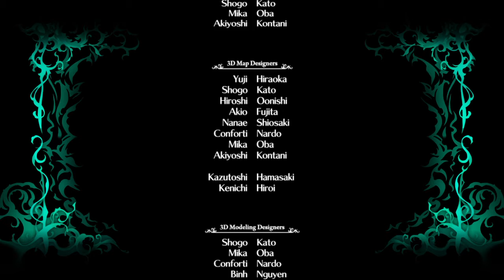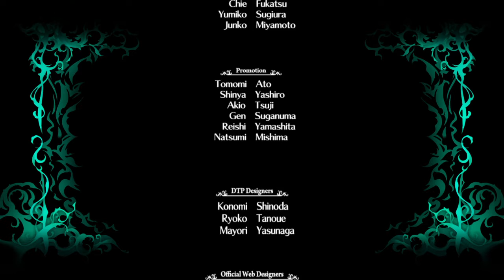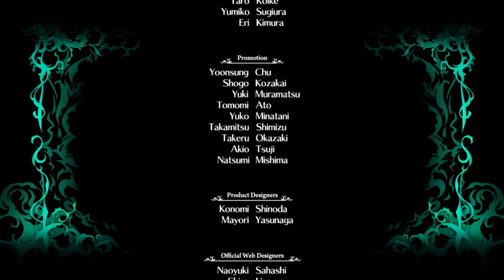魔女と百騎兵 Revival_＃03